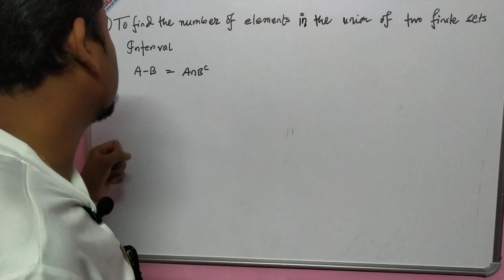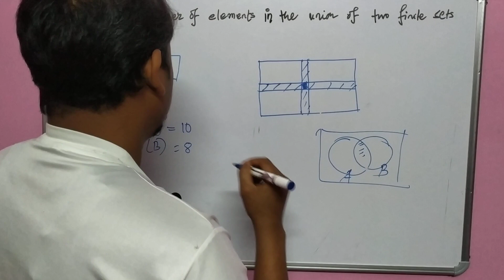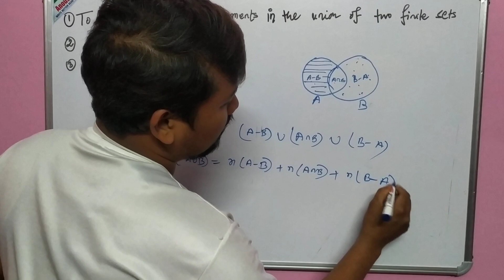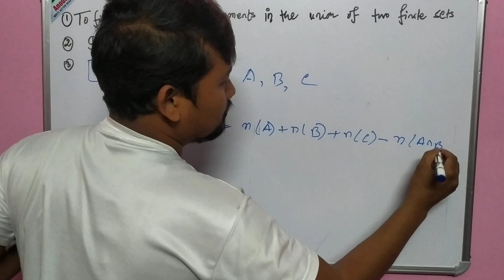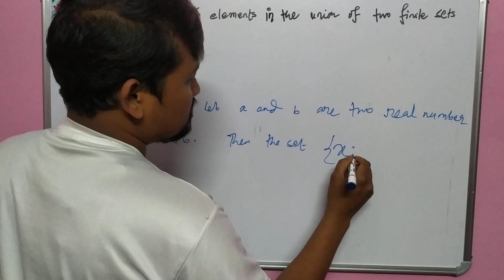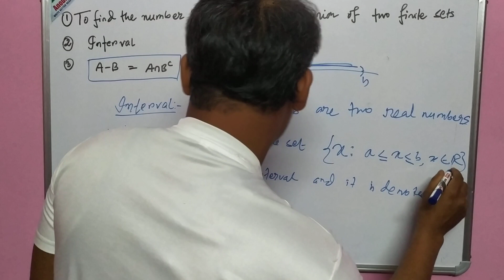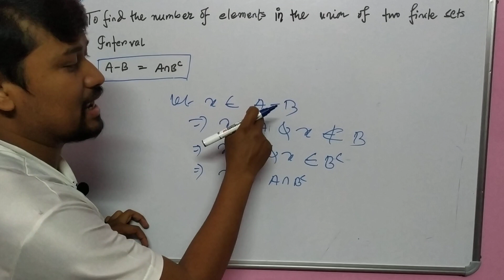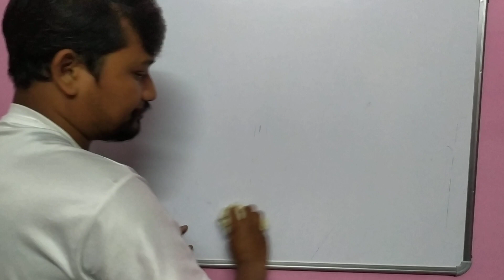set theory part-4(সেট থিওরি পার্ট 8,বাংলা মিডিয়ায় একাদশ শ্রেণির ছাত্র -ছাত্রীদের জন্য)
in this video i discussed about finding numbers of elements in the union of two non empty sets,interval and a very useful identity of set theory...